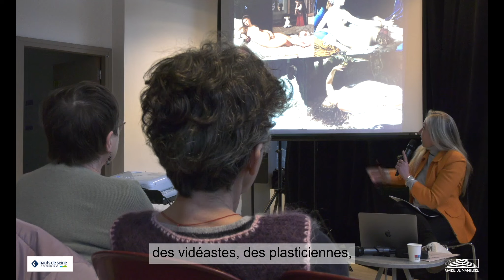L'HEBDO - [NANTERRE FÉMINISTE] Journée internationale des droits des femmes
Le 8 mars, l’équipe de la Maison des femmes de Nanterre a choisi de placer sa première journée internationale des droits des femmes sous le signe de la culture, tandis qu’à la piscine du Palais des sports, 250 nageuses des sections UNSS (Union nationale des sports scolaires) se jetaient à l’eau pour les Jeux (olympiques) !